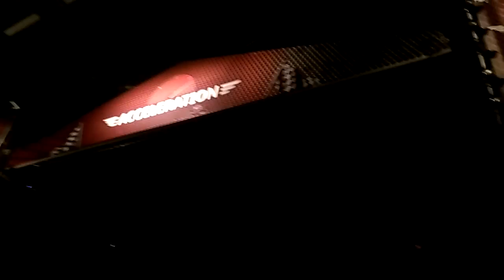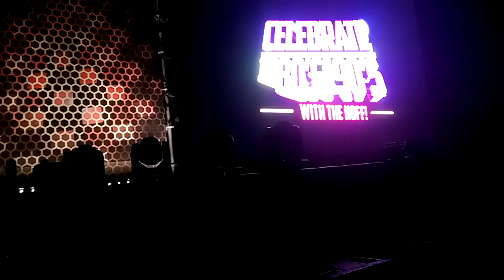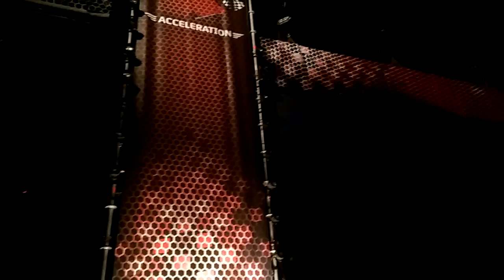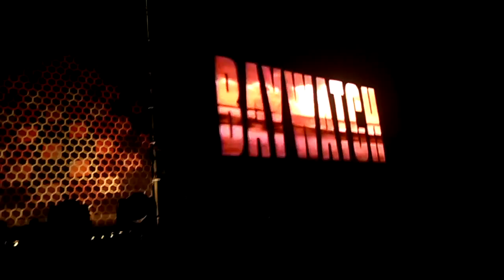80´s/90´s Party mit David Hasselhoff in Holland - Beginn - We Will Rock U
Beginn der 80 er / 90 er Party mit David Hasselhoff in Assen/Niederlande am 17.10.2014. Songs: Baywatch Theme & We Will Rock You